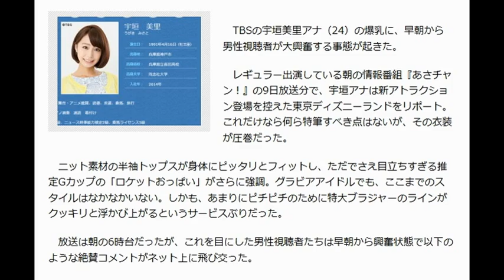宇垣美里TBS アナウンサー あさチャンでGカップの巨乳 wikiでも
TBS・宇垣美里アナ、圧巻のロケットおっぱいに「朝からけしからん！」と視聴者大興奮